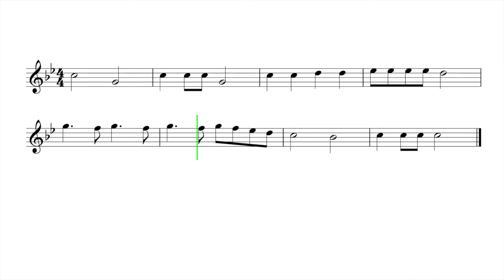Let's Play "Hey Ho Nobody's Home" - Flute, Oboe, Mallets